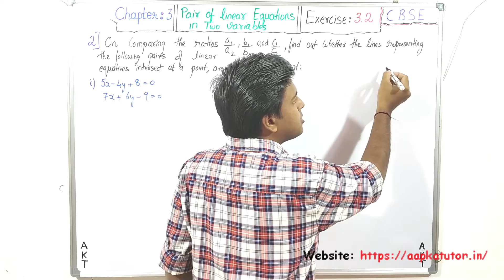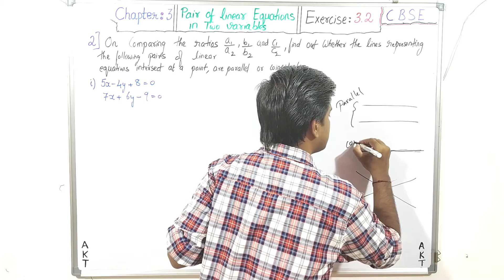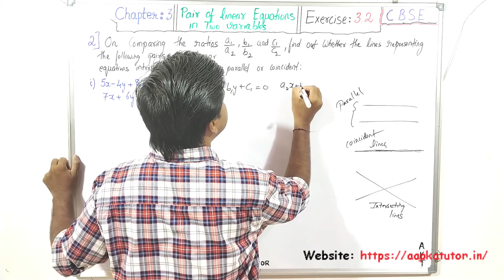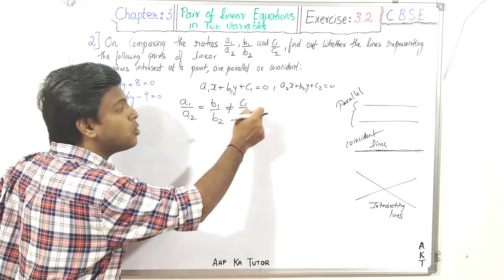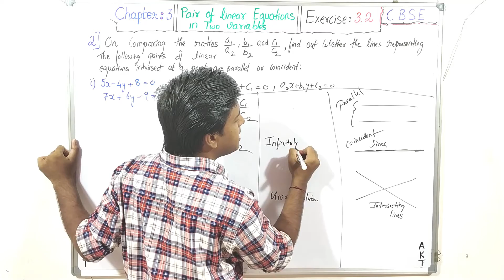#2 | Linear Equations in Two Variables| CBSE | Class X |NCERT Textbook Solution| INTRODUCTION 2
Linear Equations in two variables | introduction 2